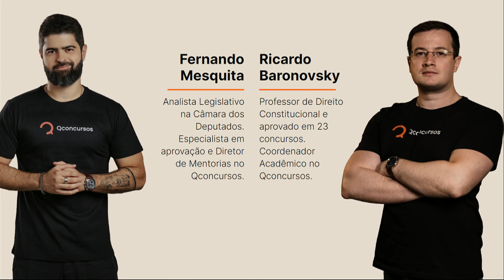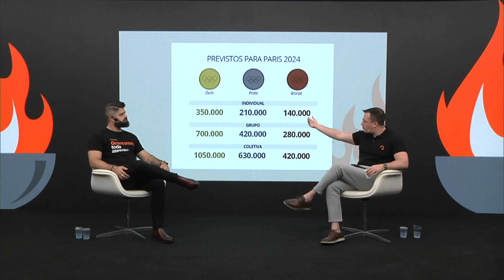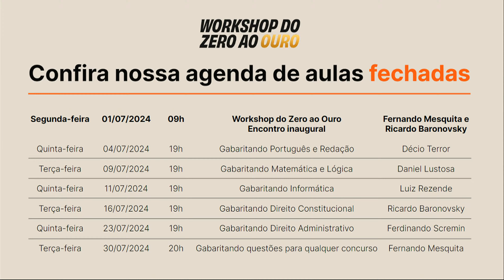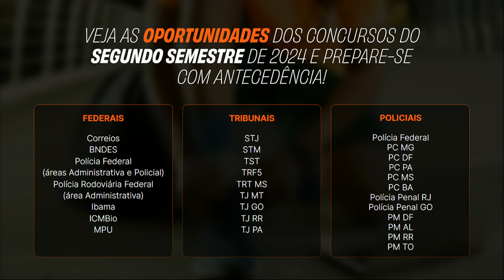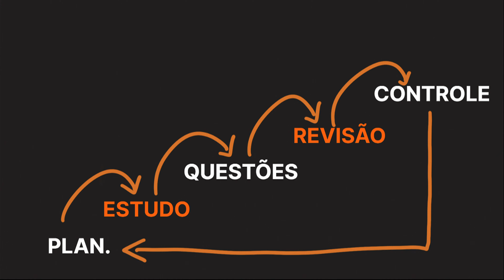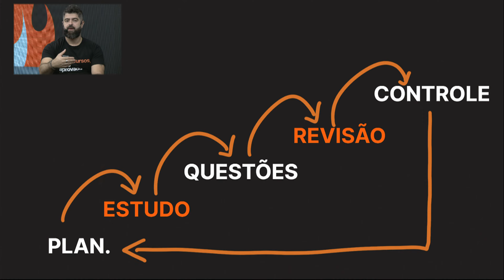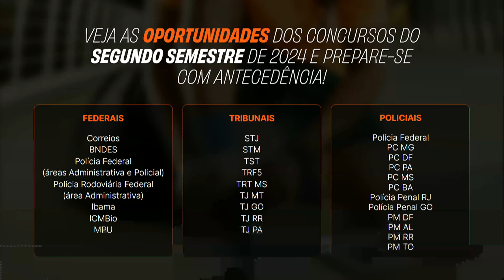Conquistando a sua aprovação | Workshop do zero ao ouro [Olimpíadas Qconcursos]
Acesse agora nosso site e garanta os menores preços do mercado para finalmente sair da inércia e ser aprovado ainda em 2024!

Você está pronto(a) para transformar sua preparação e conquistar a aprovação em concursos públicos? 🚀

No Encontro Inaugural do "Workshop do Zero ao Ouro", Fernando Mesquita e Ricardo Baronovsky vão te ajudar a traçar um plano de preparação olímpica para o segundo semestre de 2024.

Não perca nenhum minuto desta aula e descubra as melhores estratégias e ferramentas que levarão você ao topo!

O que você vai aprender:
📅 Panorama dos Concursos do Segundo Semestre de 2024: Saiba quais são as oportunidades e como se preparar com antecedência.
💡 Técnicas para Sair da Inércia: Aprenda a criar um plano de estudos eficiente e mantenha a motivação até a aprovação.
🔍 Utilizando a Plataforma Qconcursos: Explore os recursos exclusivos do Qconcursos, a melhor alternativa para uma preparação olímpica.
📚 Aulas Exclusivas: Conheça a agenda do Workshop do Zero ao Ouro com aulas fechadas que vão abordar temas essenciais para gabaritar nas provas.
🎁 Sorteios e Descontos Exclusivos: Fique até o final e concorra a assinaturas Ilimitadas, além de aproveitar descontos imperdíveis nos nossos planos.

Ainda não se inscreveu para o Workshop do Zero ao Ouro? 🤔
▪️ Acesso a encontros fechados com nossos professores
▪️ Tempo de tirar suas dúvidas com nossos especialistas
▪️ Material complementar exclusivo
▪️ E muito mais!